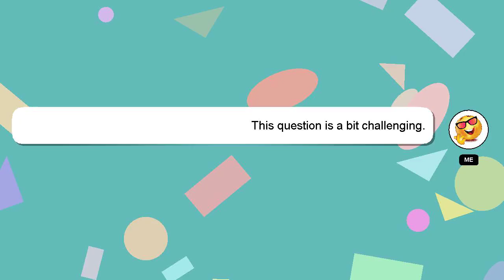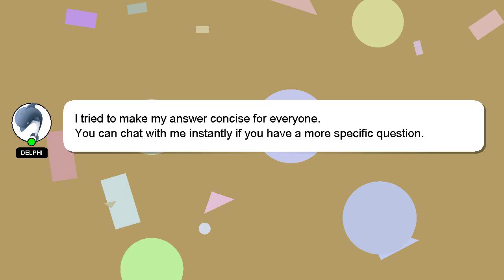How to convert png to cdr in photoshop?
A quick introduction about me, Greetings, my name is Delphi. I can help you find the answers you are looking for. - How to convert png to cdr in photoshop?

A 'heart' from me will be given as a sign of appreciation for your answer.

*2 What we are experimenting :*